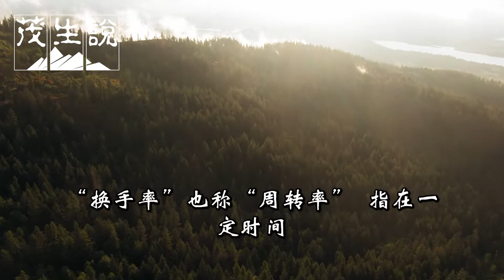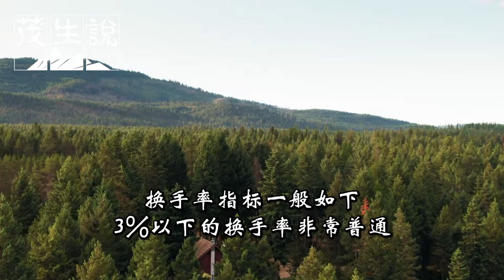什麼是換手率？為什麼說真正看懂換手率的人，更容易找到股票大黑馬？